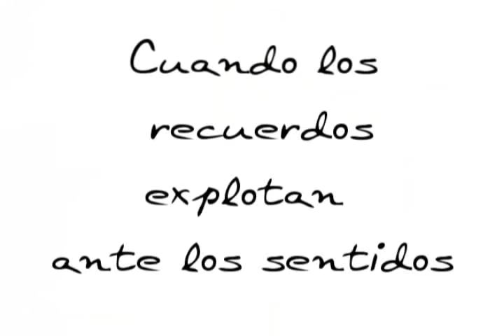Trailer debana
Este es el trailer de la obra de teatro Debana, la cual fue ganadora del Premio Co-porducciones 2008 , en la ciudad de Rosario. Esta dirigida por Martin Gigena. Actuan: Lorena Arroyo, Mario Armas, Gisela Cadirola y Juan Pablo Biselli.